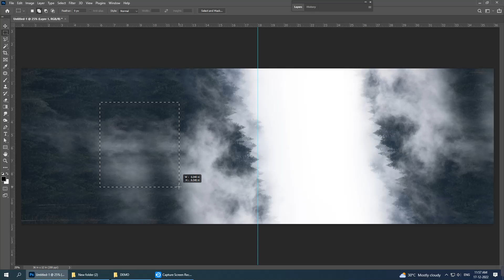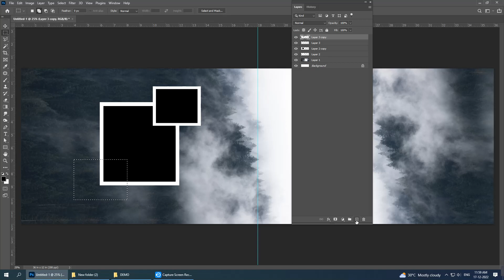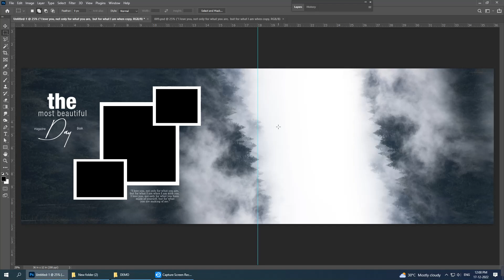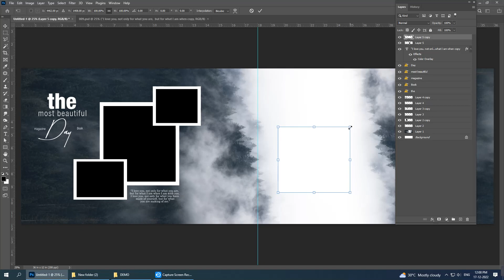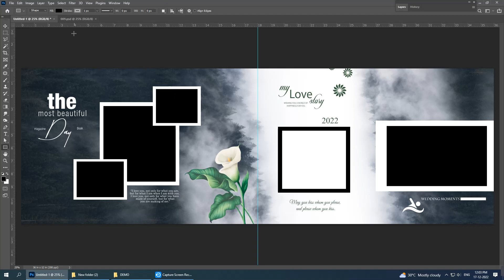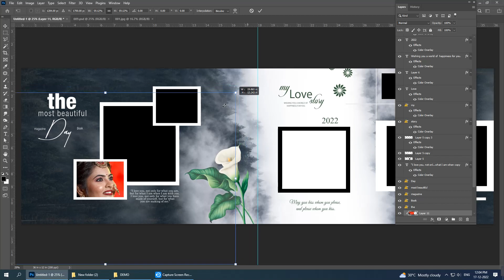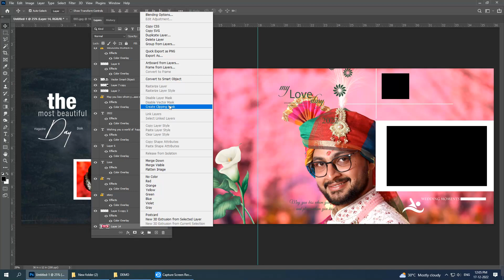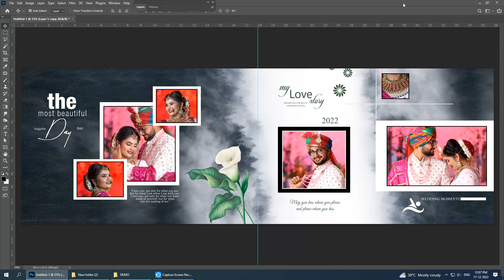How To Create Wedding Album Designing Creative Sheet 12X36 in Photoshop Tutorial....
Wedding Album Design
Album Design
Photoshop Tutorial
How To Create Wedding Album Design in Photoshop Tutorial